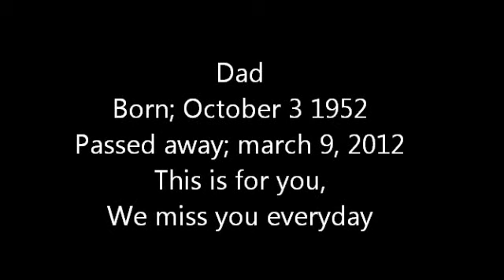My Movieloressamovie2012 october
Dedicated to my DAD